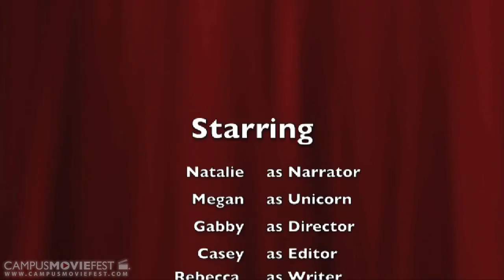Awkward Unicorns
Facebook conversation about an awkward unicorn

Created by Gabriela Alfaro's Crew at Sonoma State University in 2012 as part of Campus MovieFest, the world's largest student film festival.

Awkward Unicorns Cast & Crew :
Gabriela Alfaro - Captain
with
Casey Caprioglio - Editor
Rebecca Wright - Writer
Natalie Bowers - Actor
Megan Loomas - Actor
Trevor Harrison - crew